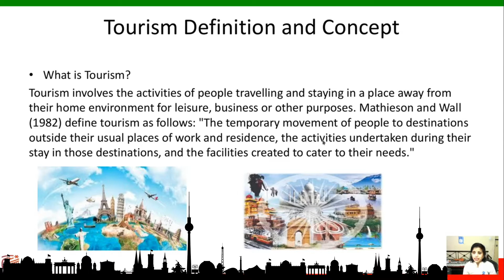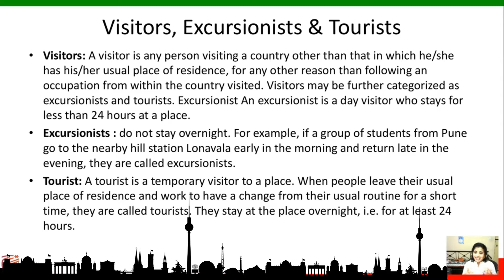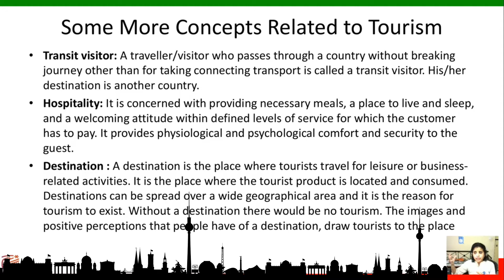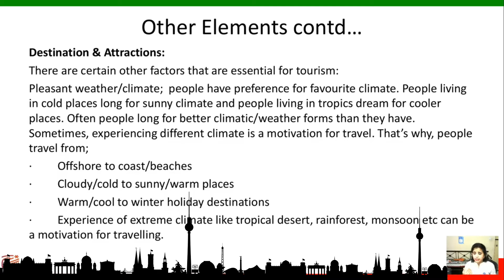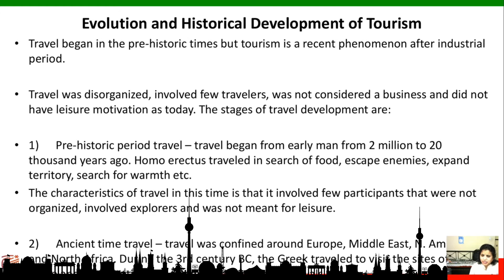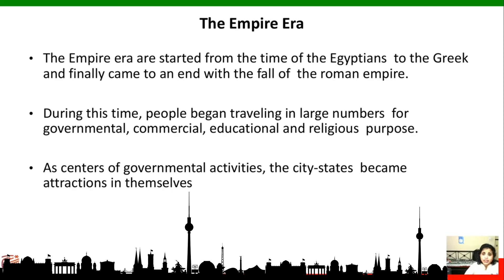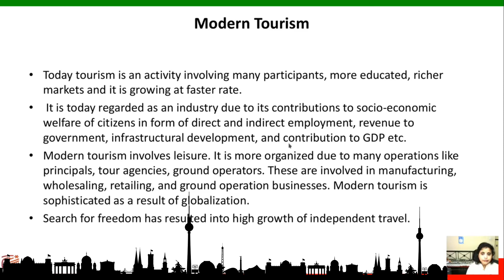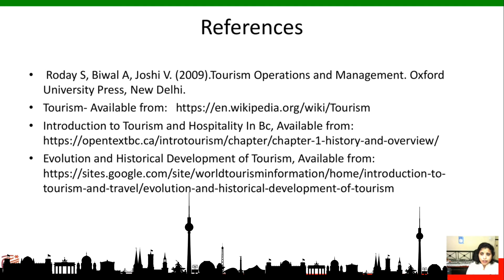Evolution of Travel and Tourism | Intro to Tourism | History of Travel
Do you want to know about the basics of travel and tourism ?